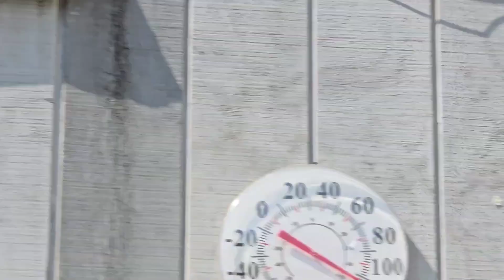Tossed some birds at Bronx Auction. But departed before Auction Started